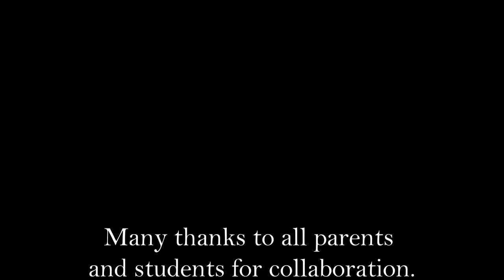Second Online Young Talents Concert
Welcome to listen and watch the second ONLINE Young Talents concert!

Program :

Alex Ziadeh,Piano, J. S. Bach Invention Nr. 8 in F- major

Nara Qaqunda ,Clarinet, Allegretto, Mozart

Lourans Makhlouf ,Violin, lightly row

Lana Hmeidan ,Oboe, Minuetto - Author: James hook

Basel Kassis ,Bassoon, Legato # 2 , Julius Weissenborn

Joelle Makhlouf ,Oboe, Andante by Antonio Diabelli

Karim Ghafri , Bassoon, Moderato #6, Julius Weissenborn

Andante #4 , Julius Weissenborn

Leen Sousou, Trumpet, F.Schubert - Serenade

Sulaiman Abughosh ,Clarinet, Mélodie, Robert Shumann.

Natalie Ghawi ,Violin, Gavotte

Islam Alajez; J. Haydn Sonata in G- major Hob XVI

Ritaj Asadi ,Flute, Parasztkantáta

Islam Al Ajez ,Piano, Haydn Sonata in G- major Hob XVI

Teachers:

Omar Saad, violin/viola

Daniele Spada, cello (beginners)

Liina Leijala, cello

Pau Rodriguez, clarinet

Petar Klasan, piano

Gennady Kozhevnikov, brass

Adele Posani, flute

Hikmat Qaimari, oboe

Jordan Mora, bassoon

Robin Burlton, music theory

Rand Abu Shalbak, Music Appreciation for beginners